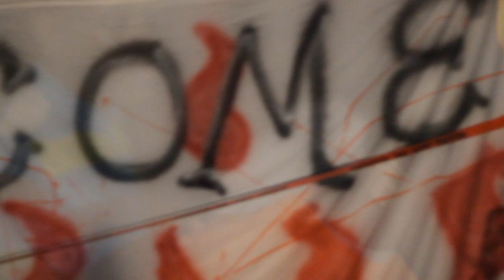Union Spring - Escape From Hell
Rose' Jay TV invades a powerful event held by Union Spring Baptist Church. A maze for Halloween which was used to teach kids the right way to live. Sex before marriage, drunk driving, domestic violence, depression, Drug overdose, and being in the wrong place at the wrong time.